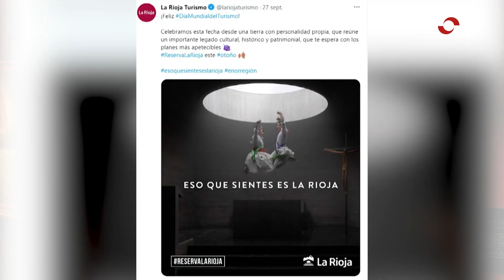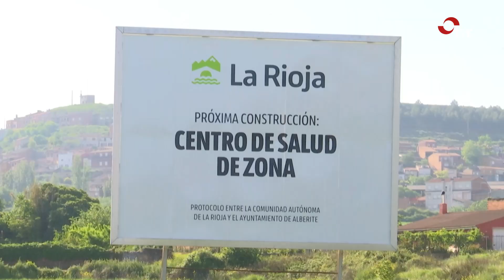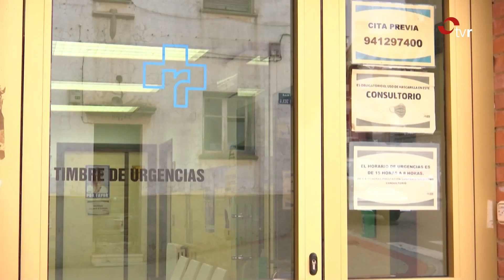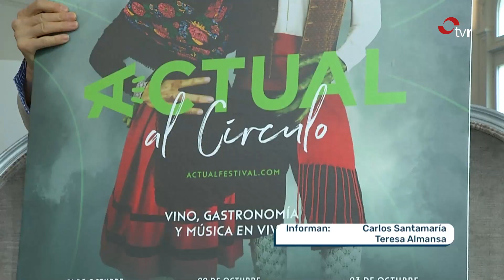INFORMATIVOS TVR 29:09:22 1 EDICIÓN